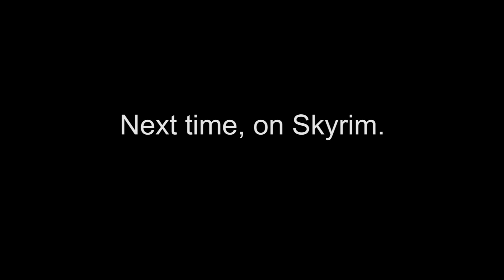Return To Skyrim - Skyrim Ep 144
We return to Skyrim! To commemorate this, we raid a fortress and kill the Fort Commander. After three tries.